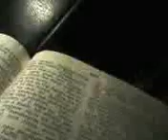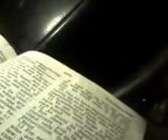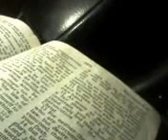Part 7, Law versus faith, final word0110160554 011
Craig compares how Galatians shows us how to handle problems scripturally, restoring brethren in the spirit of meekness, contrasted by how Apostate Christianity of today does it. Kicked out!